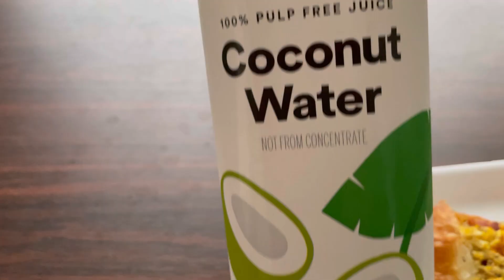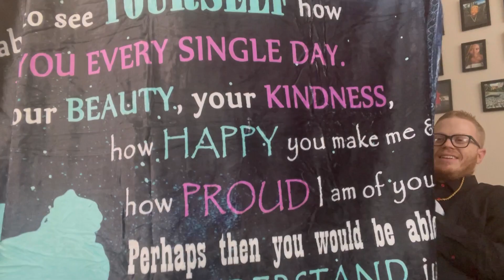OUR FIRST CHRISTMAS AS A FAMILY OF 3! (Opening gifts, making dinner, etc)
Hi guys! Merry Christmas! We had such a wonderful time together! Celebrating our first Christmas as a family of 3 with many more to come!

See us on our media!

Artist/Songwriter - Shanaya Janette
Beat by Eibyondatrack “One Kiss”